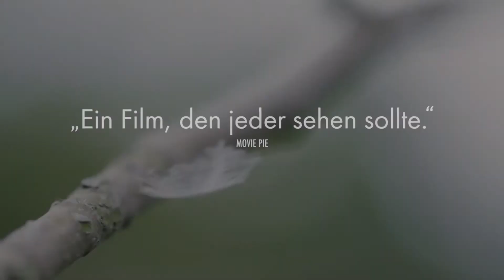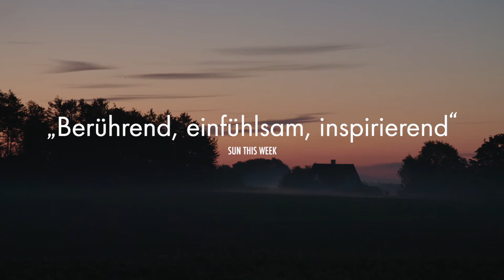MITGEFÜHL Trailer | German Deutsch | 2021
► Mitgefühl Trailer in German Deutsch von 2021